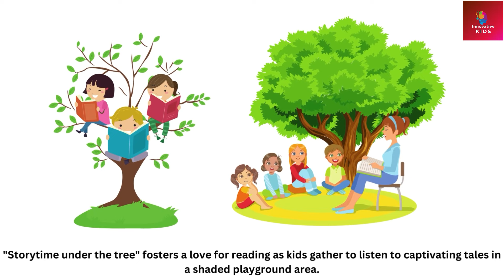English vocabulary | 15 Basic Useful Play time Phrases for Kids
Welcome to Innovative Kids, Innovative kids presents, Good news for parents. Innovative kids channel brings:
Dive into a world of learning and play with our YouTube Kids video! Explore "15 Essential Playtime Phrases for Kids" - turning fun into education! Sing along to catchy tunes, enjoy vibrant animations, and watch your little ones learn valuable communication and teamwork skills.
KidsEducation SchoolPhrases LearningIsFun EducationalVideos classroomlanguage Good news for parents phrases in english english vocabulary daily use english ielts vocabulary words learn phrasal verbs kids education